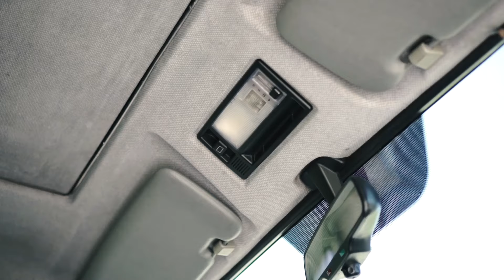Mercedes G500, Свои правила...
тест-драйв mercedes gelandewagen
g500